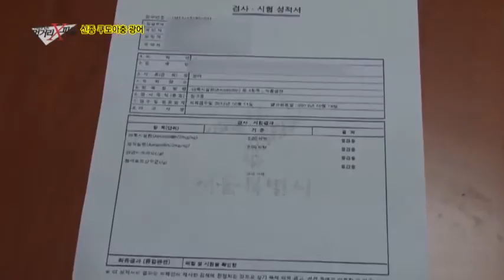식중독을 일으키는 국민횟감 광어! 그 심각성은?_채널A_먹거리X파일 108회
# 긴급취재 쿠도아충 감염 광어
서민들은 언감생심 구경하기도 힘들었던 이 광어가 오늘날에는 좋은 식감과 담백한 맛으로 남녀노소 할 것 없이 사랑받고 있다. 그런데, 이 광어에 문제가 있다는 제보가 들어왔다. 제보자는 다름 아닌 식당 주인! 제주산 광어회를 먹고 식중독 증상을 겪은 손님들 때문에 골머리를 앓고 있다는데.. 사고가 있은 후부터 식당 주인은 여느 때보다 위생에 심혈을 기울이고 있지만 아무리 소독을 강화해도 식중독 증상은 끊이지 않는다고 했다. 도대체, 광어에 무슨 문제가 있다는 걸까?

# 꼬막이 수상하다
최근 참꼬막의 급격한 생산량 감소로 품귀 현상이 일어나면서 가격도 비싸졌다. 참꼬막 최대 생산지 벌교에서도 물량이 없어서 못 팔 정도. 그러나 그 귀하다는 참꼬막이 전국적으로 팔리고 있다? 산지보다 저렴한 가격까지! 그 때 크기도 유난히 크고 갯벌 흙이 잔뜩 묻은 채 판매되는 참꼬막을 일본산으로 의심한 제보자. 꼬막이 수상하다?!

매주 금요일 밤 11시 먹거리의 진실을 파헤쳐봅니다!